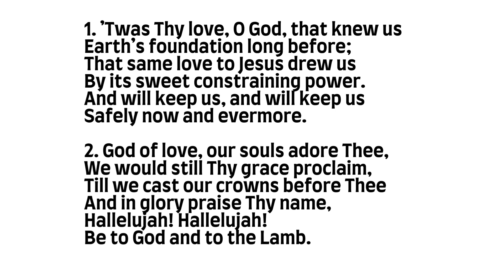PHSS 118: 'Twas Thy Love, O God, That Knew Us (BENEDICTION - Organ)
Psalms, Hymns and Spiritual Songs is the acapella praise and worship hymnbook of the Churches of God (visit churchesofgod.info for more information).

Hymn Tune - BENEDICTION
Author - J.G. Deck
Composer - S. Webbe (Snr.)

1. ’Twas Thy love, O God, that knew us
Earth’s foundation long before;
That same love to Jesus drew us
By its sweet constraining power.
And will keep us, and will keep us
Safely now and evermore.

2. God of love, our souls adore Thee,
We would still Thy grace proclaim,
Till we cast our crowns before Thee
And in glory praise Thy name,
Hallelujah! Hallelujah!
Be to God and to the Lamb.